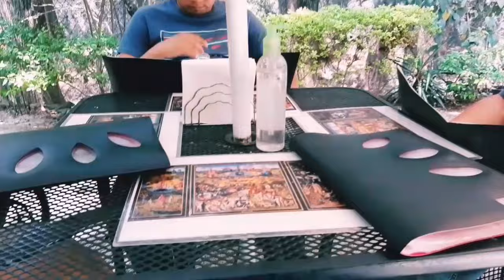EL ESPOSITO REGRESA A SONORA LES PLATICO, LES MUESTRO EL CANTO DE LAS CIGARRAS, LLOVERÁ?